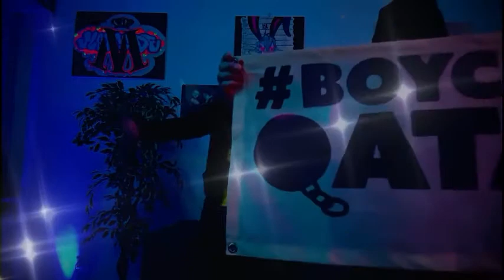GONZO ft. AL CABRON - Clubhuus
DISSHEADZ RECORDZ presents:
Chapter: Sons of BNC
Rap (in order): AL CABRON (ESP) / GONZO (CH)
Project: Nightshades
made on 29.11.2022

NO PROFIT MUSIC

All Rights of the names are by DISSHEADZ RECORDZ
(Quartiershokk Biel BLOCK ROCK-DISSHEADZ ORG)

All Rights of the photos/videos are by DISSHEADZ RECORDZ

All Rights of the rap / lyrics are by DISSHEADZ RECORDZ

Your support is welcome! Share and like our music.

since 2007 -Switzerland - BielBienne - CH